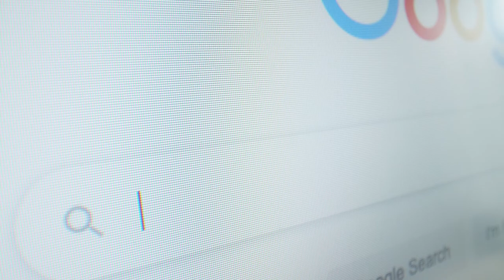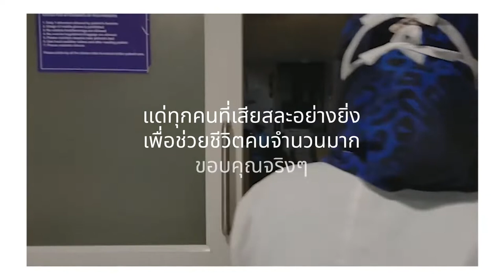ฟื้นฟูจิตใจ เยียวยาบุคลากรทางการแพทย์จากสถานการณ์โควิด19 ด้วยศิลปะการใช้ชีวิตด้วยลมหายใจแห่งสติ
“ฟื้นฟูเยียวยาจิตใจ” ด้วยศิลปะการใช้ชีวิตด้วยลมหายใจแห่งสติ
บุคลากรทางการแพทย์ เป็นนักรบ
คือกลุ่มแรกที่เราต้องออกไปรับใช้
คุณแม่ต้องทำให้ทุกคนได้กลับมาอยู่กับปัจจุบันขณะ
และเมื่อใดที่คุณทำให้กายอยู่ที่นี่...ใจอยู่ที่นี่
มีสติ ด้วยลมหายใจ
และการหายใจอย่างมีศิลปะ...จะทำให้เราพ้นทุกข์

ในวันที่ 4-6 มิถุนายน 2563 เสถียรธรรมสถานได้มีโอกาสรับใช้คุณหมอและพยาบาล ตลอด 3 วัน 2 คืน เพื่อเยียวยาจิตใจจากผลกระทบในการทำงานจากโควิด 19

เสถียรธรรมสถานขอเป็นกำลังใจให้ทุกคน